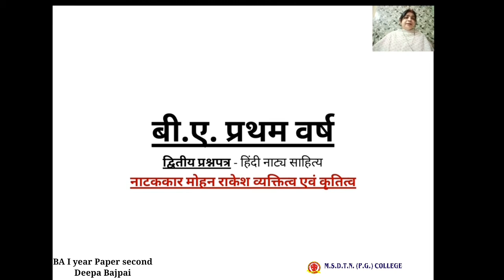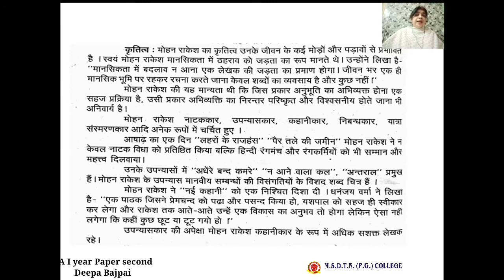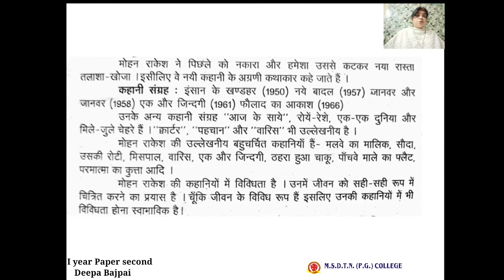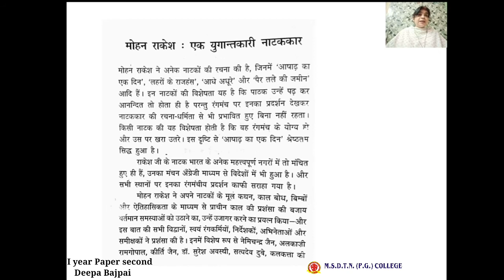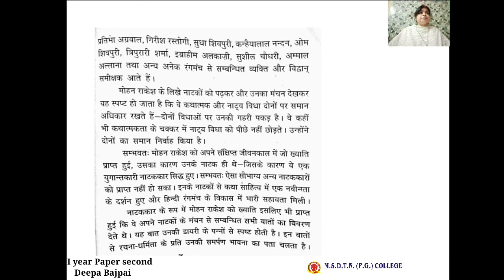BA I year HINDI LITERATURE by - Deepa Bajpai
FOR BA I YEAR STUDENTS
PAPER 2
TOPIC - MOHAN RAKESH VYAKTITIVA